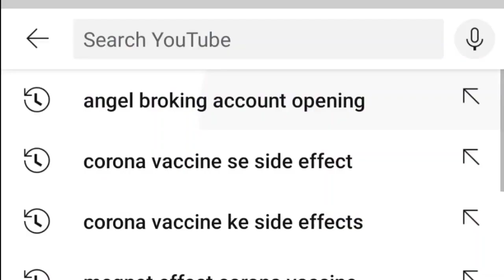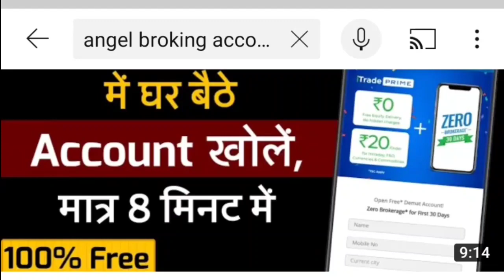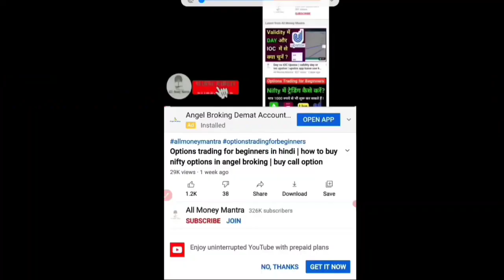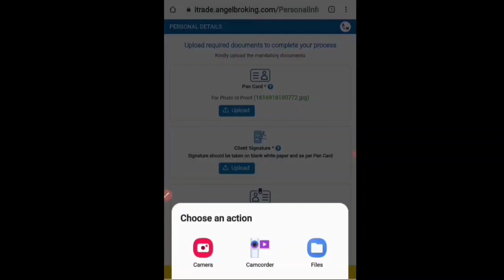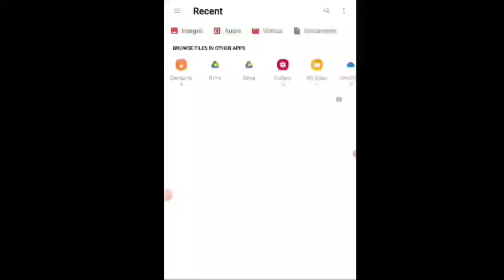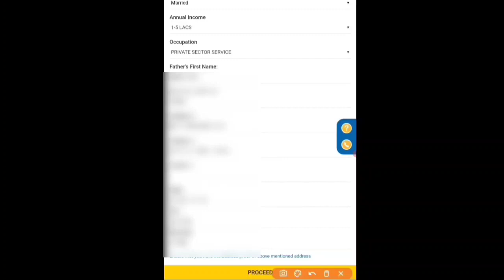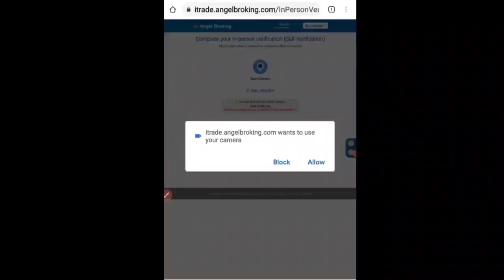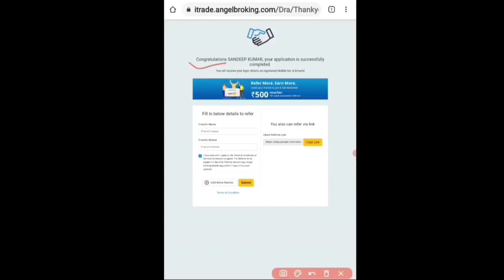how to open demat account, angel broking account opening, how to open demat account in angel broking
Angel broking online trading demo 2021 - angel broking app kaise use kare | angel broking app demo👈,

8. share kaise beche
9. intraday trading kaise kare in hindi
10. angel broking app kaise use kare
11. angel broking mobile app kaise use kare
12. angel broking me share kaise kharide
13. angel broking me share kaise beche
14. angel broking me paise kaise dale
15. angel broking me paise withdrawal kaise kare
16. limit or market order
17. intraday delivery and margin
day ioc in share market